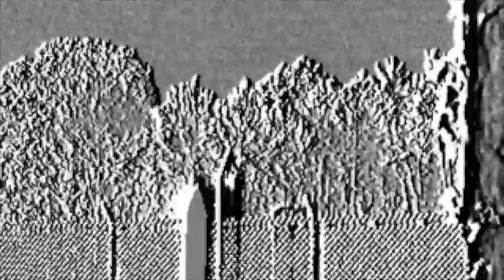Seven Ranges Scout Reservation, Kensington, OH